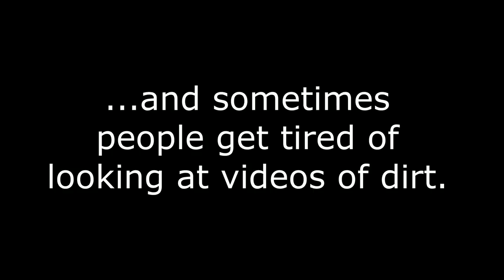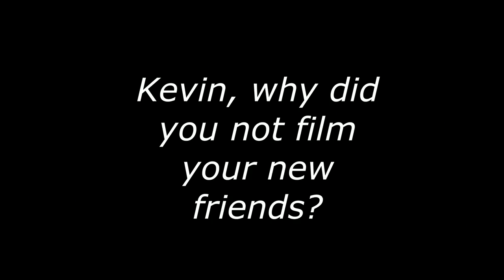Making friends when traveling. Vanlife RV Life Campervan (Raccoon Branch)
We'll tour Raccoon Branch campground  (Mount Rogers) in Virginia, discuss saving money,  and discuss meeting people when camping/traveling. You don't have to be lonely when alone on the road.

Other Recent Vids:
- Chiggers - Don't get EATEN alive
- Fleas, Ticks, Snakes - Expert Predictions
- What does "one owner" really mean?
- Don't Be A Griswold On Vacation - Craigslist Van Scams - Van Fires and Deaths
- What you need to know about Tires
- Silly animal tourist trap near Zion Nat'l Park